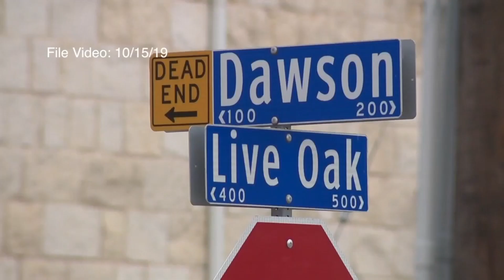KSAT News Brief: 10/23/19 Early Morning Edition